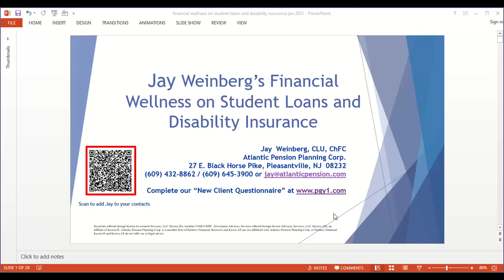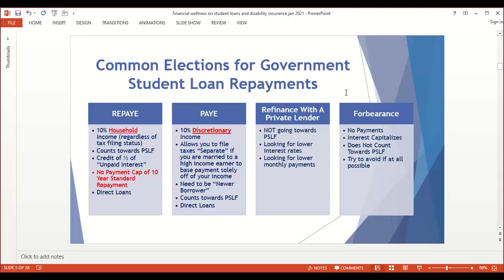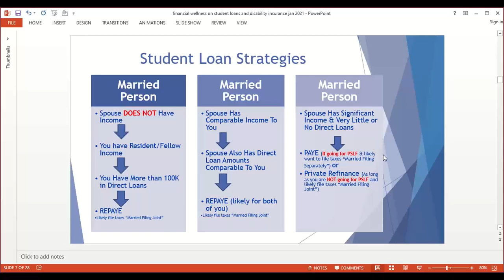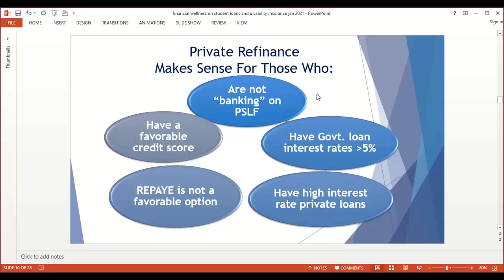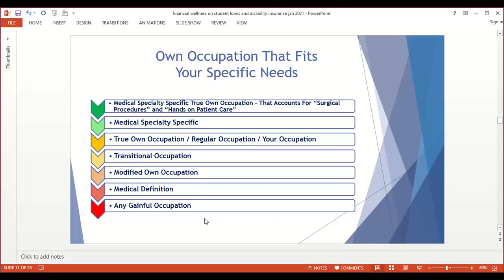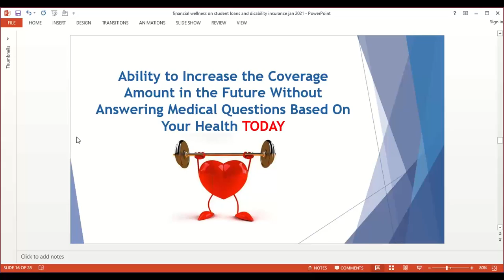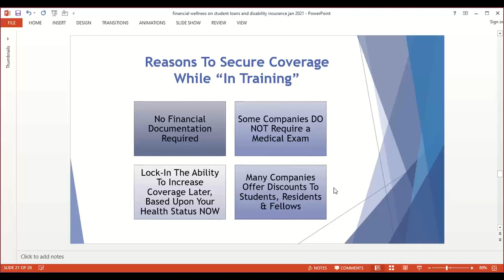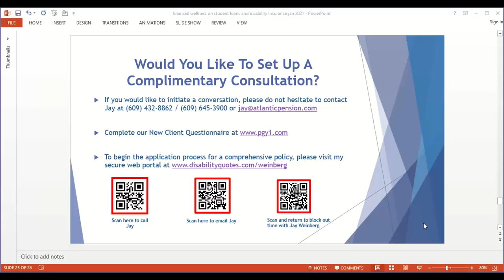Student Loan Strategies for Resident Physicians in COVID CARES ACT Era and Disability Insurance